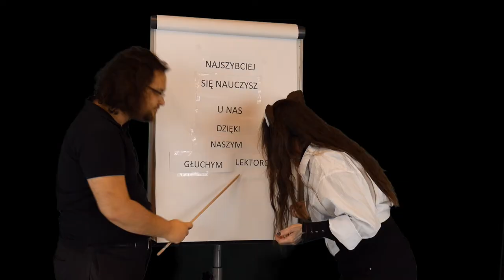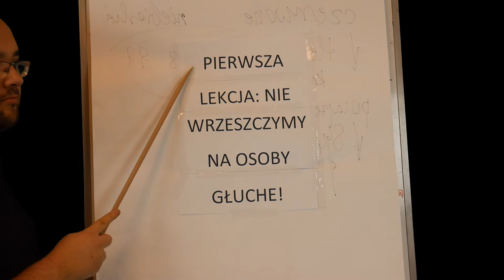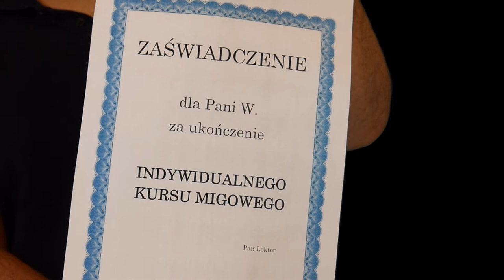Bajka o Głuchym Czerwonym Kapturku cz. 2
W ramach projektu „A mury runą…” - dofinansowanego ze środków MKiDN z Programu Kultura Dostępna 2020 - prezentujemy Wam film „Bajka o Głuchym Czerwonym Kapturku”, który Was nie tylko rozbawi, ale i nauczy kilka znaków polskiego języka migowego, czyli języka, którym posługują się osoby niesłyszące.
Aktorzy występujący w bajce są osobami niesłyszącymi - pasjonatami z amatorskiego koła teatralnego „Cisza na Scenie” przy PZG Oddziale Mazowieckim.”
Film składa się z 3 części.